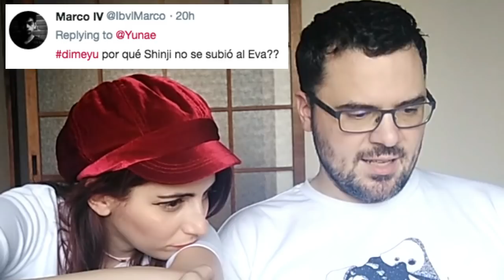¿En Japón son racistas? ¿cuál es tu Pokémon favorito? //Yunae responde vuestras preguntas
Yu responde a las preguntas que nos hacéis en Twitter e Instagram.
¿Los japoneses son racistas?
¿Cuál es el Pokémon favorito de Yunae?
¿Qué estudios tiene Yunae?
¿Sailor Moon o Card Captor Sakura?

Somos una familia española/estadounidense que vive en Osaka, Japón. Subimos vídeos todos los lunes (domingos en algunos países).

Equipo

Nikon D5600